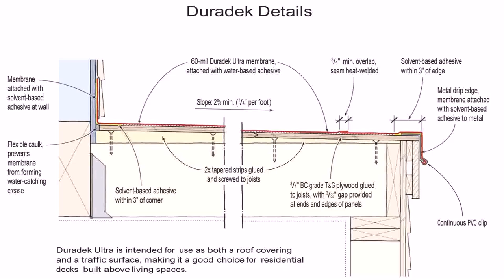Rooftop Terrace Depot Design - Gif Maker DaddyGif.com (see description)